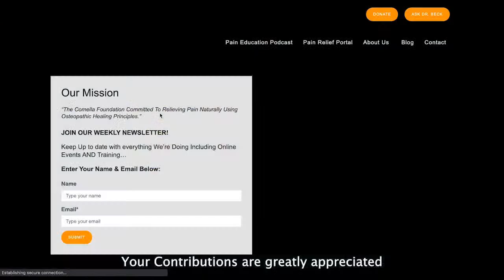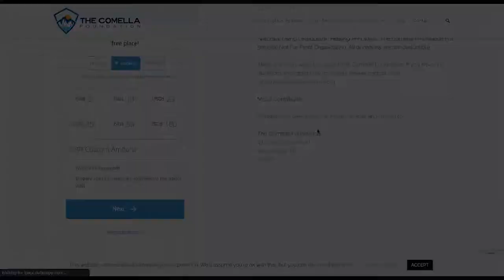Ask Dr. Beck | #25 - Knee pain while walking post Knee Replacement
The Comella Foundation is a Non-Profit 501(c)3

Question from Beth:
I had knee replacement surgery 5 weeks ago.  I have full flexion and almost full extension.  I am suffering from medial knee pain any time I try to walk.  I am becoming quite depressed because I should not need pain medication at this point.